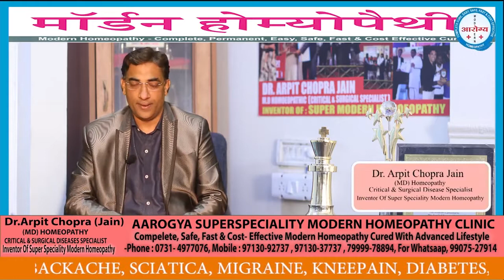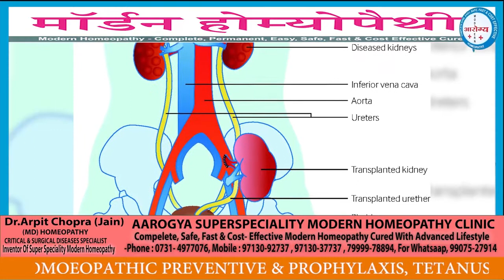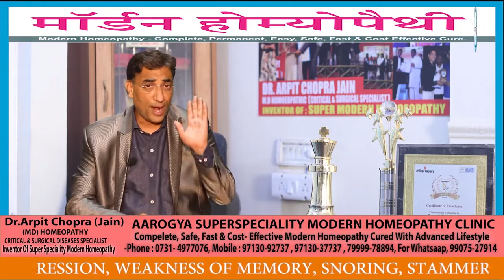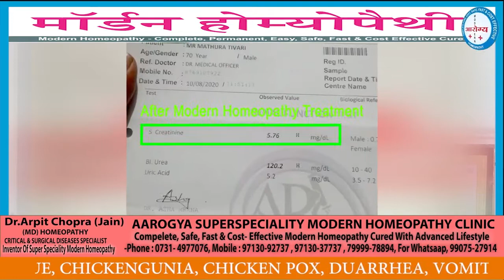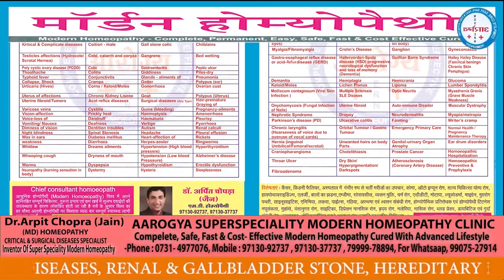CKD Success Story| Kidney Failure Treatment | Dr. Arpit Chopra Jain | Aarogya Modern Homeopathy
CHRONIC KIDNEY DISEASE / KIDNEY FAILURE CKD PATIENT SUCCESSFULLY RESPONDED WITH MIRACALLY REDUCTION OF HIGH CREATININE LEVEL AROUND 9 mg/dl to 5 mg/dl & Reversal of increased renal cortical echogenicity to normal & Prostate volume also ALONG WITH IMPROVED BODY RESPONSE & SUCCESSFULLY STOPPED DIALYSIS BY MODERN HOMOEOPATHY TREATMENT.   ALSO SAVED FROM LIFETIME DRUG DEPENDENCY, DIALYSIS & KIDNEY TRANSPLANT.This positive Miracal response of patient by Modern Homoeopathy has been also appreciated by Nephrologist.Watch complete opinion, video of patient & reports with my view about kidney failure / CKD treatment from Modern Homoeopathy for reference . Regards Aarogya Super Speciality Modern HOMOEOPATHIC CLINIC , Dr.Arpit Chopra Jain (MD Homoeopathy @ Critical & Surgical Disease specialist,Inventor of Super Speciality Modern Homoeopathy) , / com,

these are the patient success stories who are cured by Modern Homeopathy in Quick time to save lifetime drug dependency